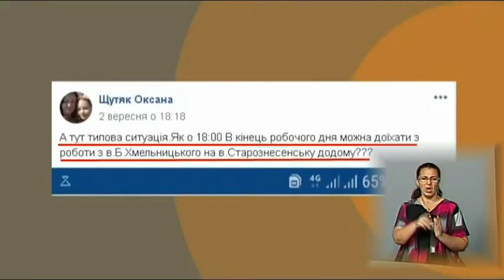07.09.2018. Новини. 17:00